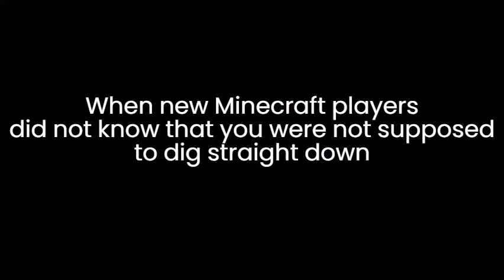New Players In Minecraft Be Like.